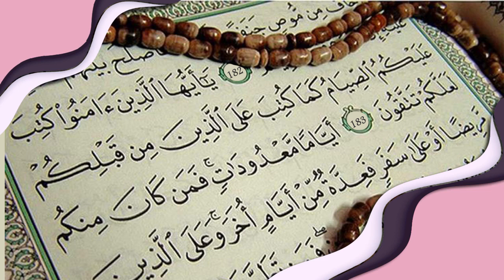طريق التهيؤ لشهر الصيام....د.فريد الأنصاري رحمه الله